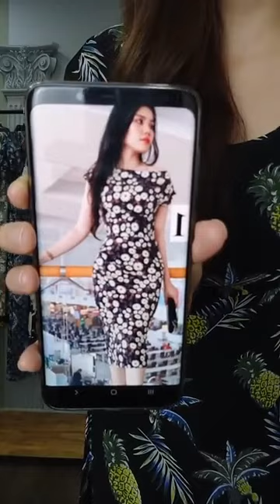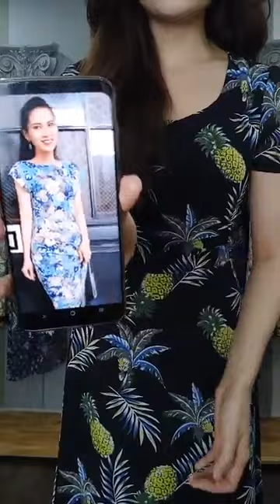✨Xả lớn 11.11 Cực "Khủng" 10 Mẫu Đầm Dự Tiệc Đẹp Nhất - Thời Trang Trung Niên 2020 - Đầm Xòe Tay Dài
Top 10 Áo đầm xòe, suông tuổi trung niên đi dự tiệc cao cấp tuổi 50, tuổi 40, tuổi 60 tphcm. Những kiểu đầm siêu cao cấp duyên dáng rất đáng yêu, được yêu thích nhất hiện nay bởi phong cách rất độc đáo
Đầm Trung Niên Đẹp Sang Trọng Giảm giá 50% 20/10 chỉ từ 99K